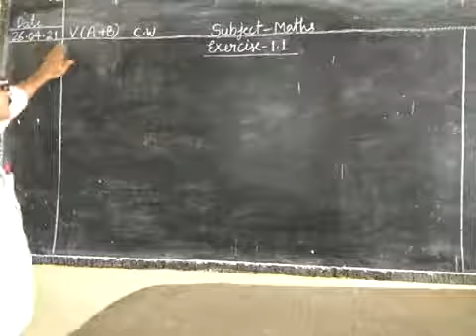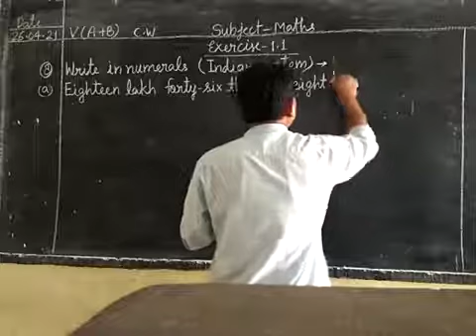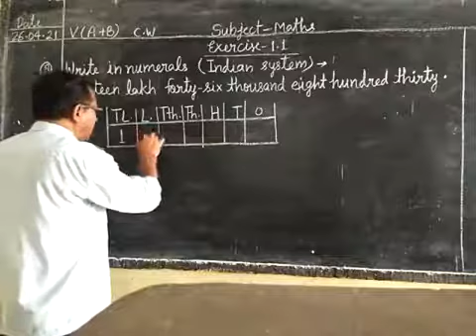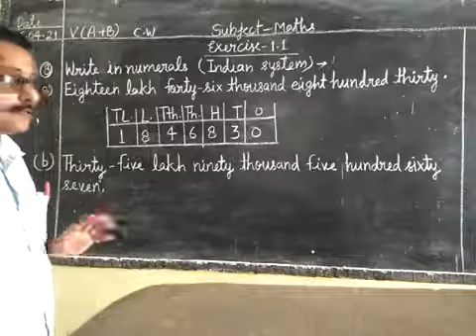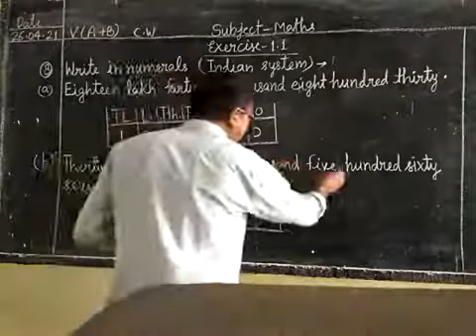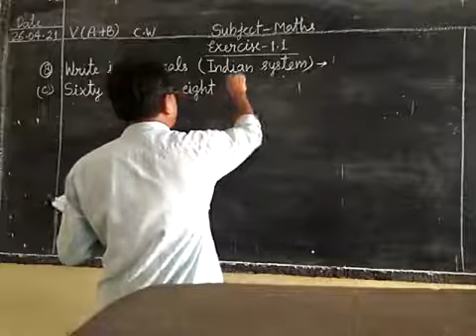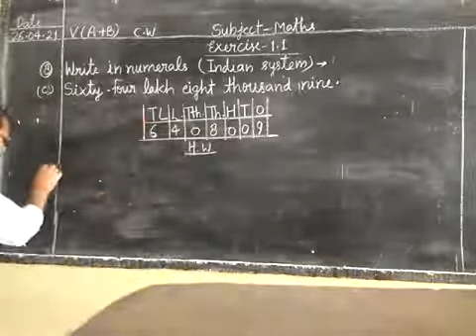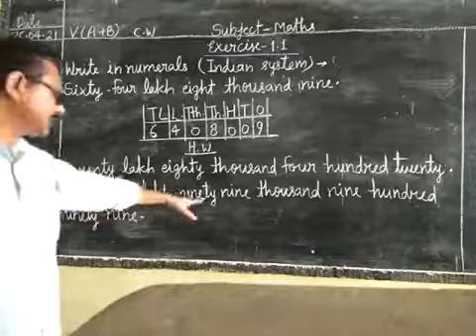Date-26-04-21 Class -5th (A+B) Subject -Maths